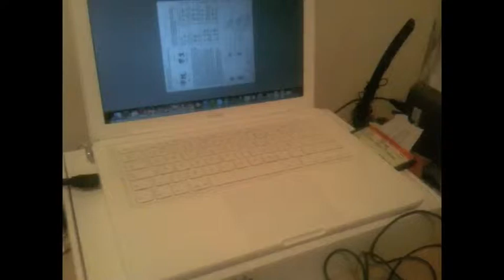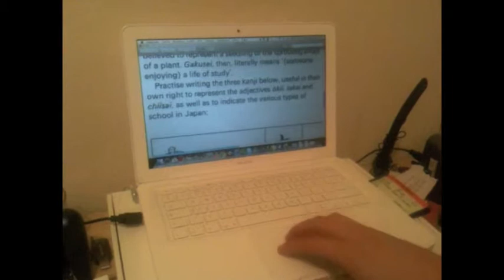Macbook's Trackpad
Some random stuff, you can do with it.